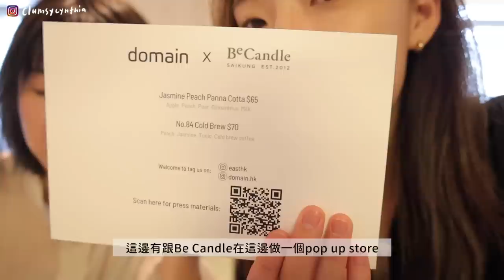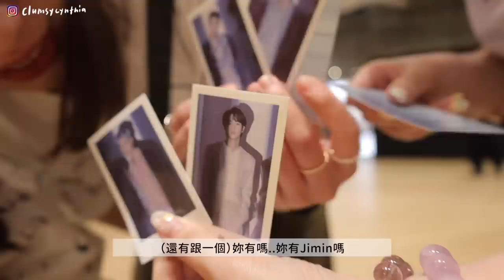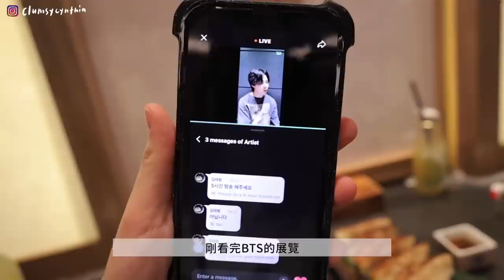VLOG | 近期新的戀愛(?)對象☺️💎/努力平衡工作與生活: BTS展, 買新菲林機📸)/泡菜牛肉飯, 法式果醬吐司🍞/打破傷風針, 一些瑣碎的日常📝/我乾女兒來香港啦​🇲🇴